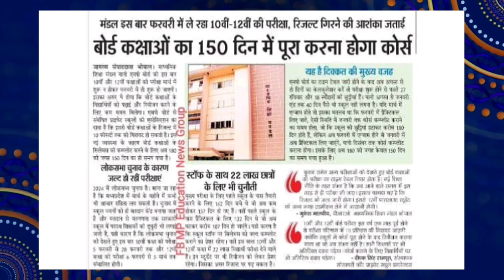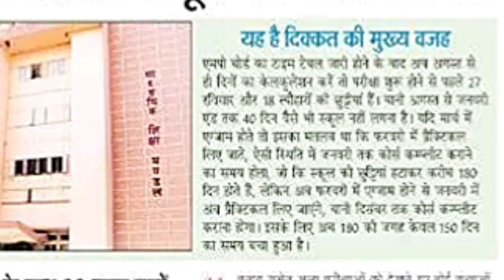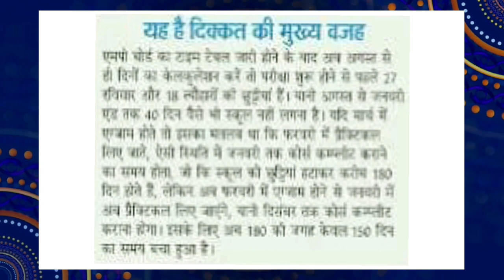mpboard exams 2024 big update | mp board exams 10th 12th 2024 February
Mp Board Exam 2024 Time Table 10th 12th PDF Download

SOCIAL LINKS 🔥

Topic cover :-

mpboard exams 2024 pattern
mp board new admission 2023-23
mpboard new batch 2023-24
mp board new session 2023-24 classes
mpboard free classes 10th 12th 2023
mp board 10th blueprint syllabus 2023-24
parikshabodh 2023 new
mp board 12th syllabus blueprint 2023-24

10th 12th Study material 2023-24 Mp Board
10th 12th new session 2023-24 Mp Board
10th 12th new batch Mp Board 2023-24